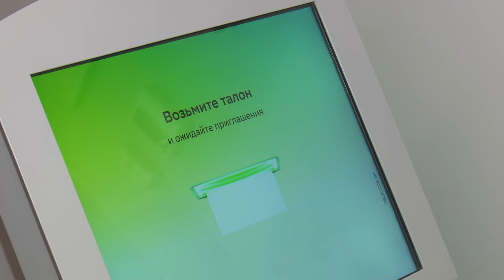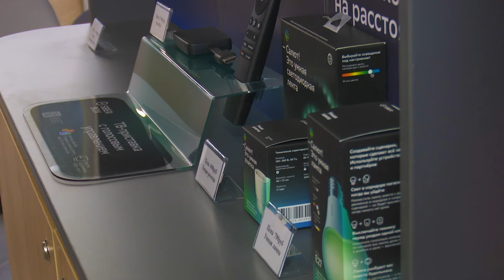В ногу со временем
В Звенигороде открылся обновленный офис банка. Работы длились чуть меньше трёх месяцев.